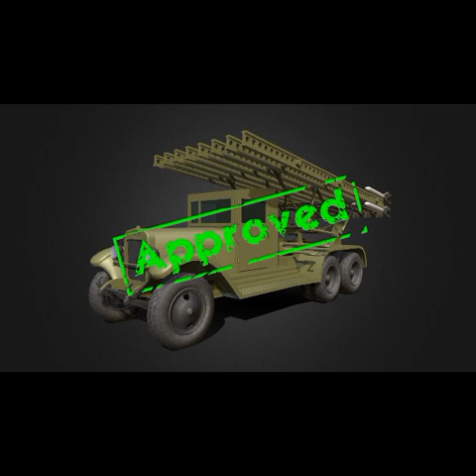Motherland Movie Trailer (Alternate History)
Please note that this video is a work of historical fiction and a s not meant to glorify any oppressive ideology.

Commissioned artwork including the Flag of Nihima, The Tomahawk Flag and the Recruitment Posters are my design and intellectual property. All other clips and short gifs were retrieved via internet searches.

In an Alternate Timeline, Nihima (North America) and all her people have formed an independent nation state. A largely agrarian society, their production consists mostly of food, but other industries are present. Since the early 1500s and after repelling multiple invasions and attempts at colonization, the Nihimans have adopted a policy of strict defensive neutrality, choosing instead to walk softly but carry a sharpened tomahawk.

The events of World War 1 unfold, leading to the Treaty of Versailles and the eventual rise of the National Socialist Party in Germany and the National Fascist Party in Italy.

Spainish Nationalists win their respective civil war and Spain joins Italy, Germany and Japan to form the Axis.

Japan declares war on China and conquers large swathes of Chinese Land. Russia assists China with shipments of fuel and weapons and itself engaging in the occasional skirmish with Japan.

France is conquered swiftly placing Phillipe Petain in command of the now puppet,  leaving England to stand alone as European sole democratic super power.

Operation Sea Lion is a success due to a simultaneous coup by Oswald Mosleys British Union of Fascists. Mosley promises to stay out of any new wars and that "A New Dawn" awaits the British people.

The German military presence in England is limited to a single base.

After successfully taking England, Germany begins to set its sights on Russia. Operation Barbarossa is largely successful.  This time Germany stops at the Ural Mountains as their supply lines begin to struggle and winter approaches. This solidifies the lines, giving Germany a massive boost in resources and leaving Russia desperate.

Nihima continues to sell and trade goods to anyone who arrives at Port Hommik (San Francisco Occupied by Ethnic Hmong Tribe) and Port Kalik (Boston, Occupied by Ethnic Irish and Scottish Tribe) as long as they come in peace and they have valid payment.. However, the Axis powers are dissatisfied with Nihimas shipment of valuable supplies to Russia and China. An offer (and an ultimatum) is issued to Nihima to stop selling to Russia and China and to sell to the Axis exclusively. Nihima Refuses.

Angered by the refusal of these "Untermensch" to capitulate, the Germans are suddenly subject to a terrorist attack in which a small vessel is destroyed. Scant evidence leads Germany to believe that Nihima is the Culprit. They seize the opportunity and begin a propaganda campaign against Nihima and the Axis prepares to strike their two main ports in an attempt to halt their trade with Russia and China.

The Russians are conspicuously helpful to the Nihimans, sending military and industrial advisors to train their workers and their army. The Russians attempt to deepen diplomatic ties with Nihima as they are also Collectivists (Socialist).

After standing together through multiple attempts at conquest by European Empires, the 5 fingers of the Fist of Nihima (Native First Children, Aztec/Mayan, Taino, Irish/Scottish and Hmong) must once again join together for.

One More War.